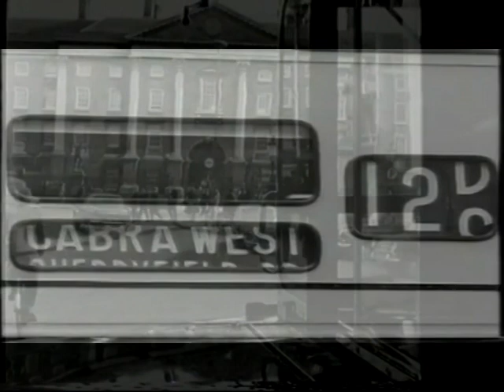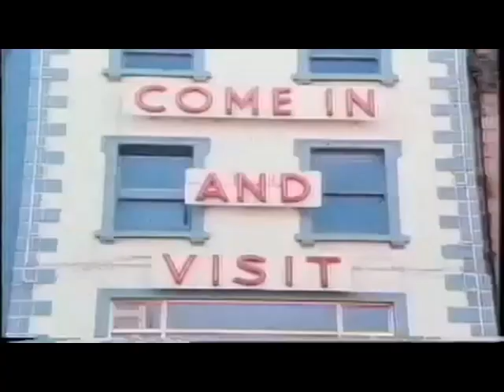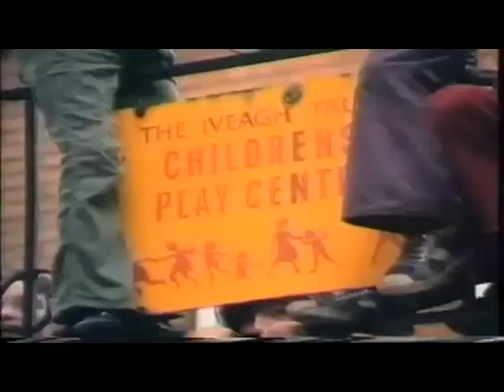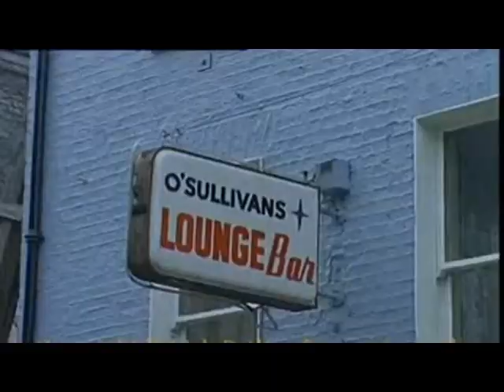Dublin City in the 60's, 70's And 80's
Moving Old Lost  Footage of Dublin City through out the 60's, 70's And 80's.